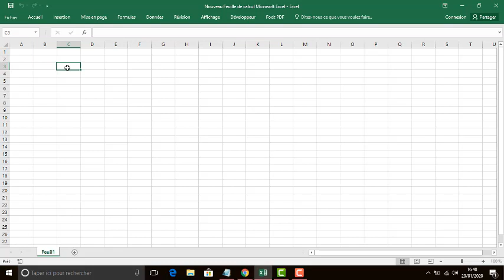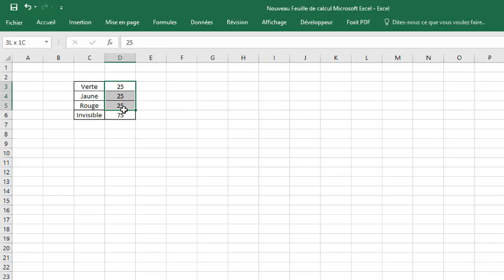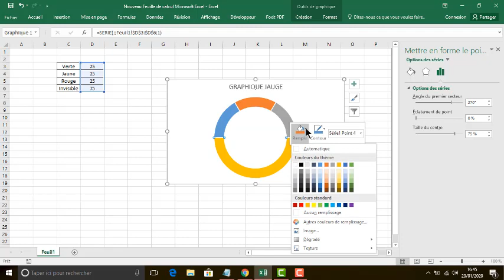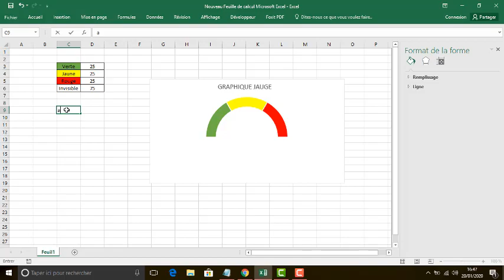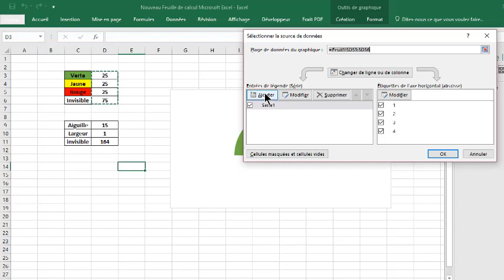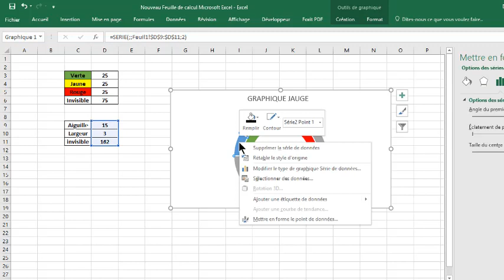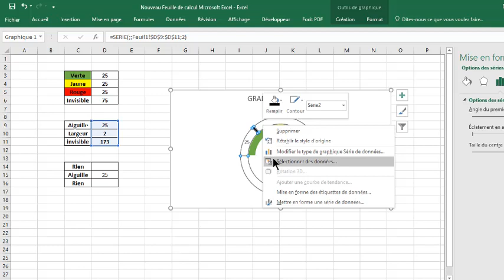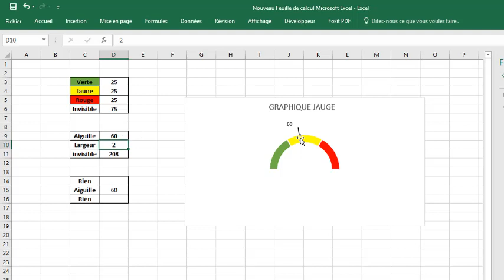COMMENT CRÉER UN GRAPHIQUE JAUGE SUR EXCEL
tuto Excel pour apprendre à faire simplement un graphique "jauge"
ou "de niveau" avec aiguille personnalisable et qui bouge en fonction de
la valeur choisie.